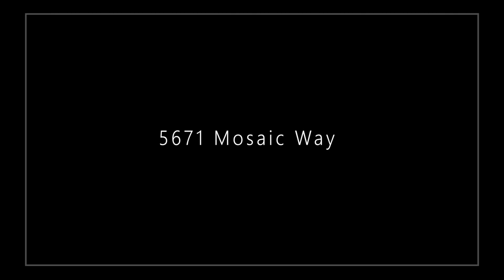5671 Mosaic Way_Westerville, Ohio 43082_branded